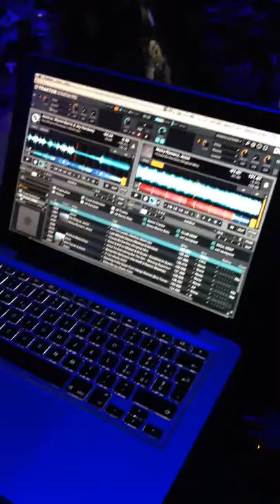Dennis Lirani Serata Watch Out Aprile '14 Milano con Frank Pascale